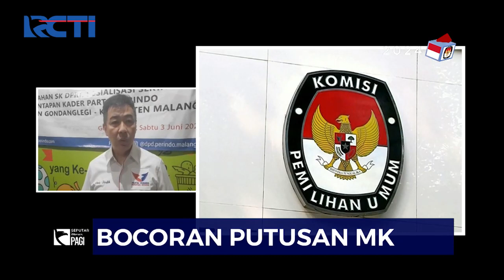MK Bantah Isu Bocornya Putusan, Ketua Perindo: Jangan Sampai MK Memutuskan Tanpa Pertimbangan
Saksikan info berita terkini di:
Seputar iNews Pagi: Setiap Hari Pukul 04.30 WIB
Seputar iNews Siang: Setiap Hari Pukul 11.30 WIB
Seputar iNews Malam: Senin – Jumat 01.00 WIB
Seputar iNews: Senin – Jumat 09.00 | 11.00 | 13.00 | 14.00 | 18.00 | 23.00